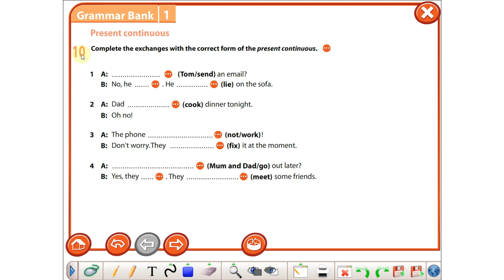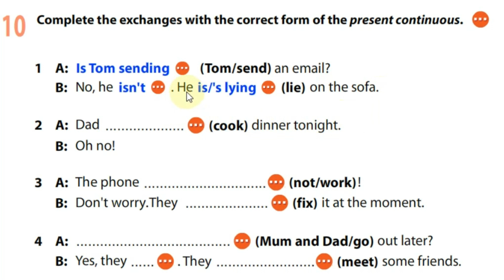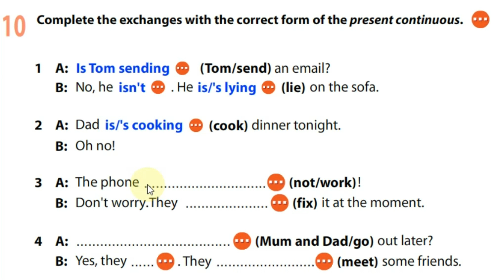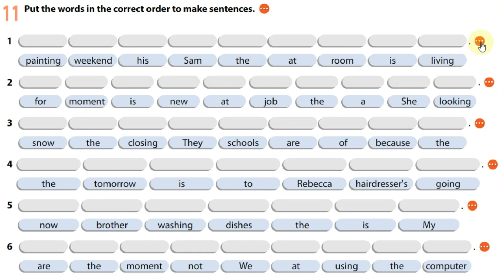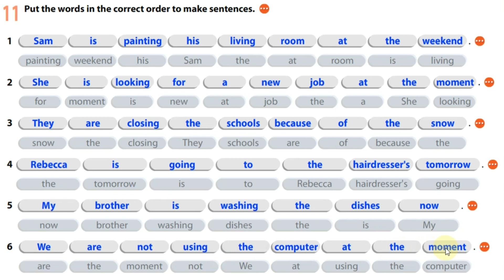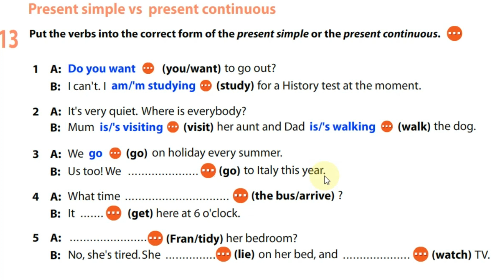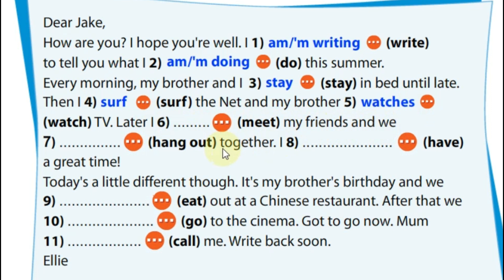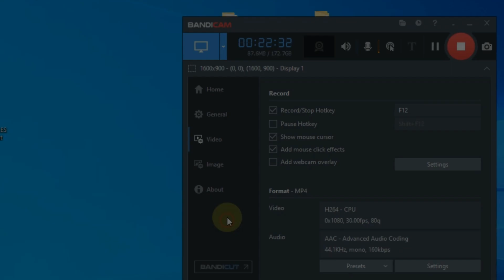MËSO ANGLISHT 130. GRAMMAR BANK EXERCISES.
Kliko mbi link dhe puno me ushtrimet.